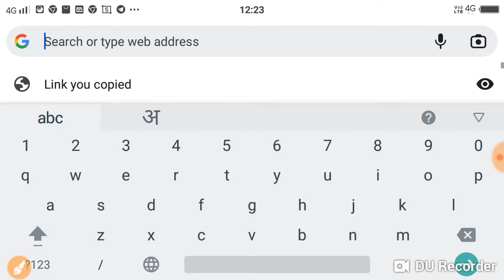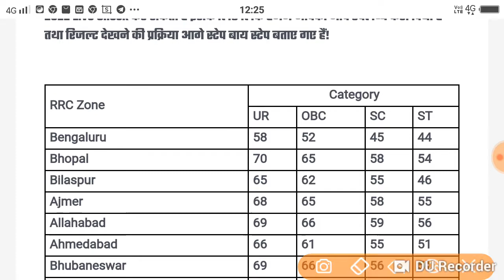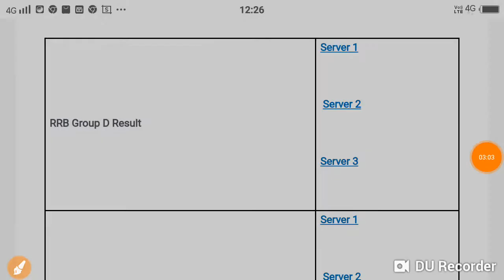Rrb Group D Result 2022 Kaise Dekhe | Railway Group D Result 2022 Kaise Check Kare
Rrb Group D Result 2022 Kaise Dekhe | Railway Group D Result 2022 Kaise Check Kare | Group D

Doston aaj ki is video mein humne aapko bataya hai ki RRB group d results 2022 ke bare mein ~ Rrb Group D Result 2022 Kaise Dekhe | Railway Group D Result 2022 Kaise Check Kare | how to check RRB group d result 2022 ~ to sabhi students video ko pura dekhen aur samjhe!

Your Queries;
rrb group d ka result kab tak aayega 2022
rrb group d 2022 analysis
rrb group d 2022 answer key
rrb group d bharti 2022
RRB group d result 2022 kaise check Kare
RRB group d result 2022 Kaise nikale
RRB group D Phase 1 result 2022 Kaise dekhe
RRB group D phase 2 result 2022 Kaise dekhe
RRB group D ka result kaise dekhe 2022
RRB group D ka result kaise check Kare 2022